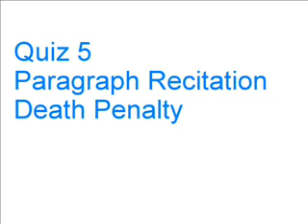Term 2 Quiz 5.wmv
Argumentative Speech

Good morning, teachers and fellow students,

Today, I am arguing against the death penalty as a form of punishment.  The death penalty is 'cruel and unusual'.  It sends the wrong message to people.  Why should we kill people who commit murder to show that killing is wrong?  I understand that families of murder victims want closure, but there have been people on death row in the USA who were actually proved innocent because of scientific advances.  Moreover, 90 countries have abolished the death penalty.  Even though it was reinstated in the Philippines in 1993, it was abolished again in 2006.

In short, I believe that the death penalty should be abolished in all countries to show that killing is wrong and to save innocent lives.